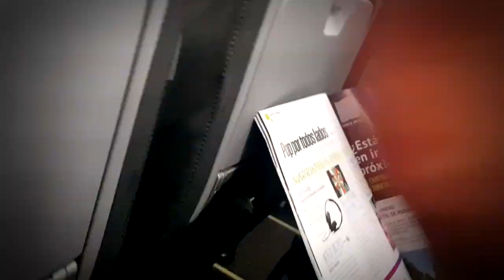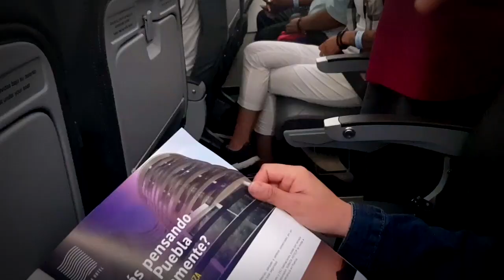Algo que no habíamos visto en un avión VOLARIS